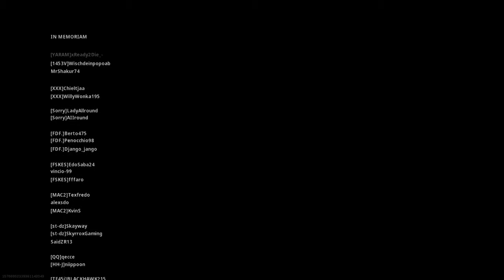Team warzone. Started without a team and still got the victory!!!